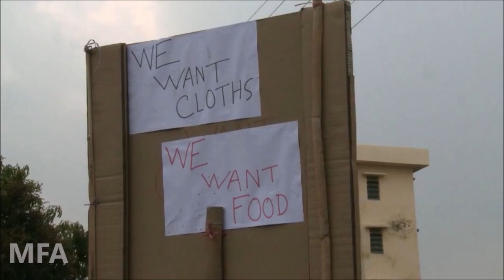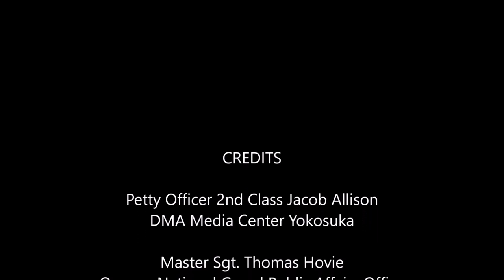Indonesian Peacekeepers Training With Bangladeshi Peacekeeper in BIPSOT in Bangladesh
Peacekeepers from Indonesia prepare for and execute training lane 4 “Protecting a UN-designated site”. The platoon is tested on how well they react to various potential security and safety risks, such as angry mobs, possible sniper fire, searching vehicles for bombs or contraband, and apprehending and interrogating a thief. The exercise is being conducted at the Bangladesh Institute of Peace Support Operations Training (BIPSOT) a peacekeeping training facility located approximately 60 kilometers north of Dhaka, Bangladesh. The exercise is a Bangladesh armed forces hosted and U.S. Pacific Command (US PACOM) Global Peace Operations Initiative (GPOI) supported joint multi-national exercise designed to give operations, logistics, planning, and tactical peace-keeping training to members of 13 different countries in preparation for United Nations Peace-keeping Operations.

Members of the Mongolian Armed Forces, Japan Self Defense Force, and U.S. Marine Corps train Indonesian soldiers on United Nations ‘stationary checkpoint’ procedures during Khaan Quest 2016. Khaan Quest 2016 is an annual, multinational peacekeeping operations exercise hosted by the Mongolian Armed Forces, co-sponsored by U.S. Pacific Command, and supported by U.S. Army Pacific and U.S. Marine Corps Forces, Pacific. Khaan Quest, in its 14th iteration, is the capstone exercise for this year's Global Peace Operations Initiative program and will focus on training activities to enhance international interoperability, develop peacekeeping capabilities, build mil-to-mil relationships, and enhance military readiness.

Video Credits:
 Petty Officer 2nd Class Jacob Allison
DMA Media Center Yokosuka

 Master Sgt. Thomas Hovie
Oregon National Guard Public Affairs Office

We upload videos of Army, Navy, Air force & Marines. We don't mix extra sound because of our viewers' like to watch unedited footages. So, join us to get our frequent publish.

Military Footage Archive
MFA